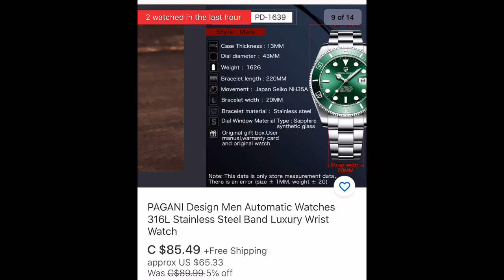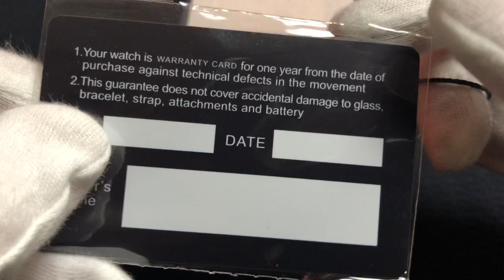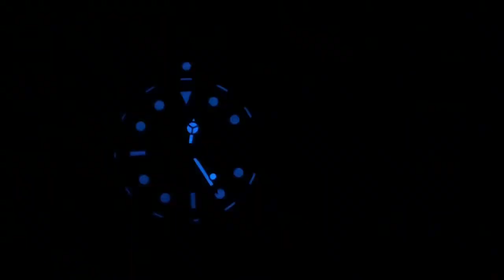Watch Me Go Broke - Pagani Design 1639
I review the PD 1639